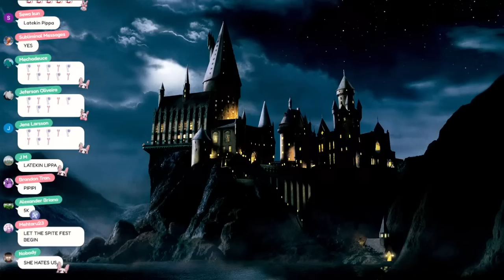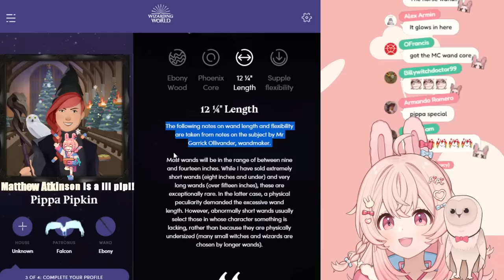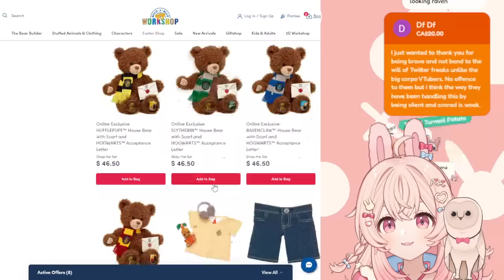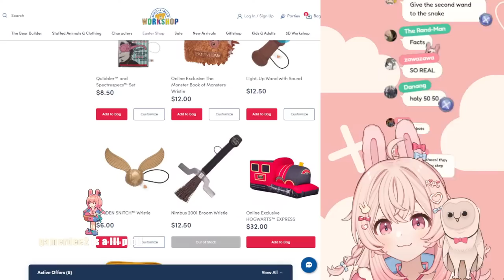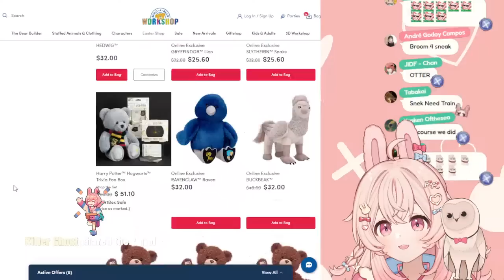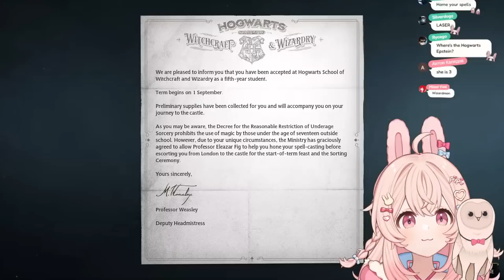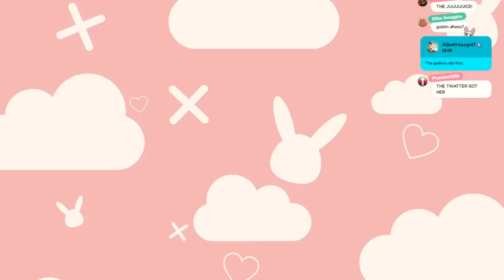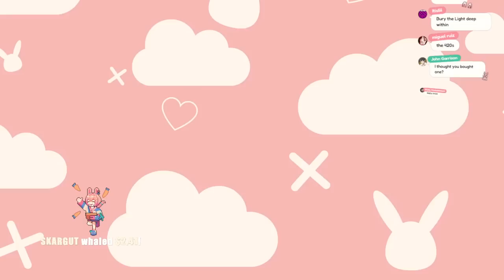First Time Trying: That Wizard Game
_________ 𝐏𝐡𝐚𝐬𝐞-𝐂𝐎𝐍𝐍𝐄𝐂𝐓 _________

1. Be nice to other viewers. Do not spam, troll, or argue with one another.
2. Don’t talk to spammers. Block and report.
3. Do not reveal personal information about anyone, including yourself.
4. Please chat about the stream.
5. Please don’t mention other streamers in chat unless I bring them up. Also do not bring me up in other streamers’ chats unless permitted.